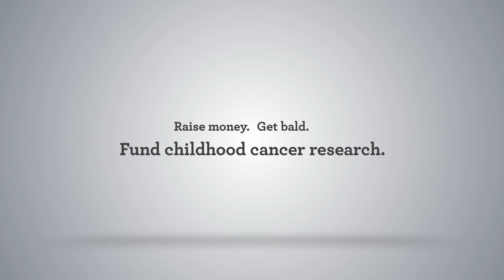Joey & Robbie's St. Baldrick's Story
Joey C., an osteosarcoma survivor, and his brother, Robbie, share how their family was changed by Joey's childhood cancer diagnosis and what they decided to do to help other families like theirs.

"When Joey first lost his hair, my dad and I and a few of his friends shaved our heads just for Joey. Who would have known something good would have come out of Joey being diagnosed with cancer, especially bringing together all of our friends and the community to raise money for a good cause."

To date, Joey and Robbie's St. Baldrick's head-shaving events held in Indiana have raised more than 1 million dollars for childhood cancer research

See how you can bring St. Baldrick's to your community & raise money for lifesaving research